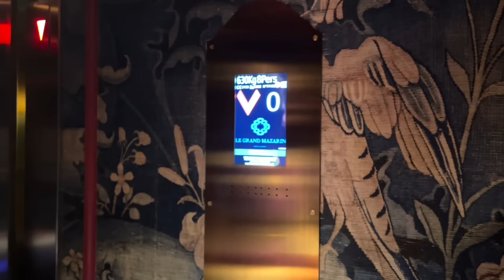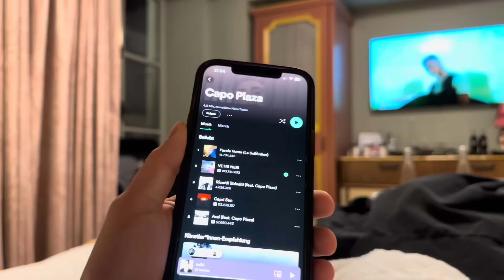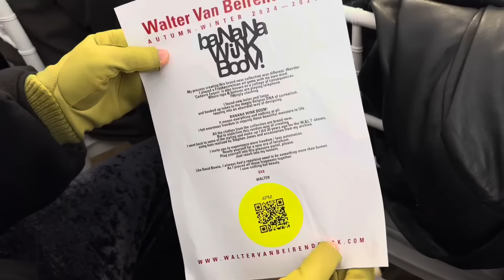Paris Fashion Week Part 1 (Walter Show, LV Samples and Cmmawear)